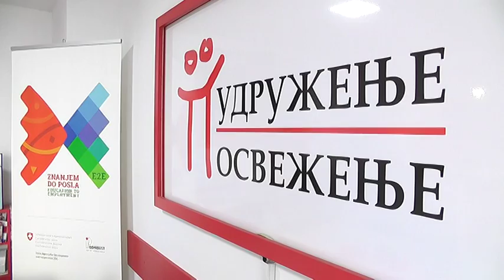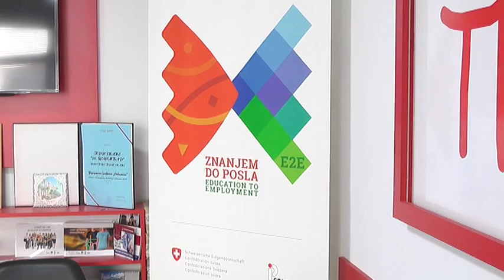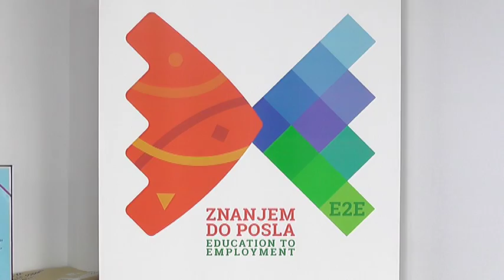UG ''OSVEŽENJE'' REALIZOVALO PROJEKAT ''PUTOKAZ DO FAKULTETA'' 16102018 x264